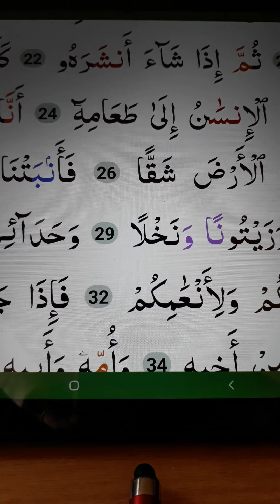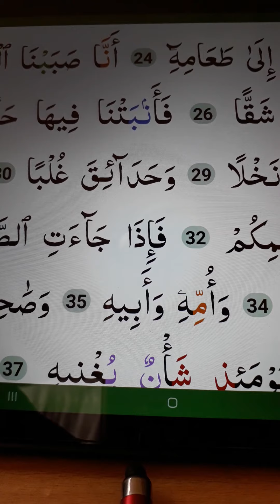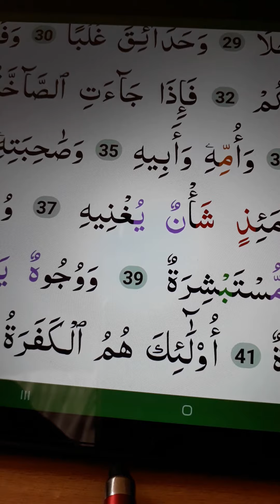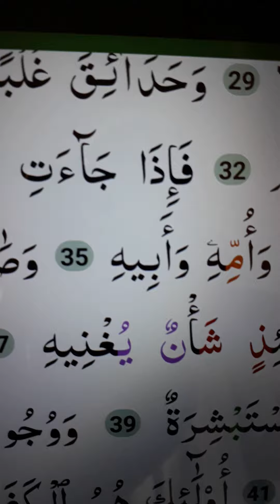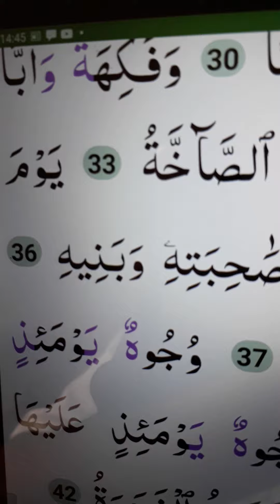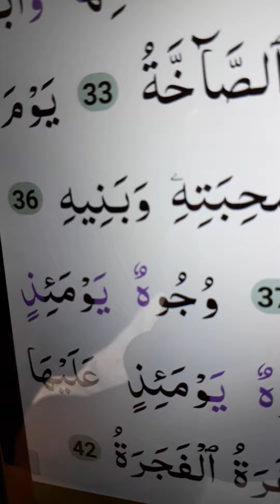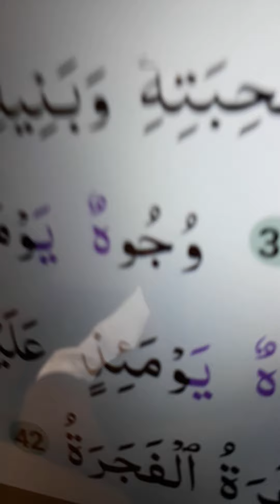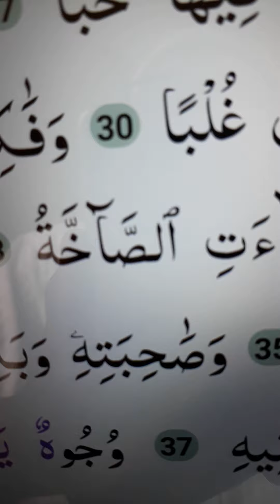14th Ramadan সূরা আবাসা আয়াত 34--42 শিখি অর্থ বুঝে, ক্লাস রেকর্ড আরও একবার শুনুন